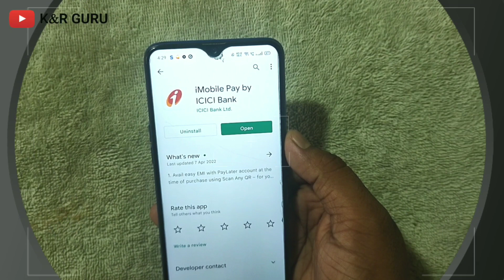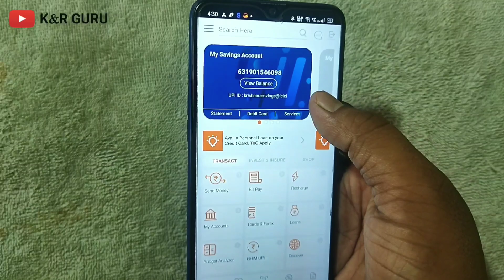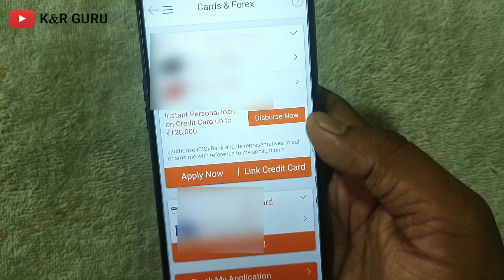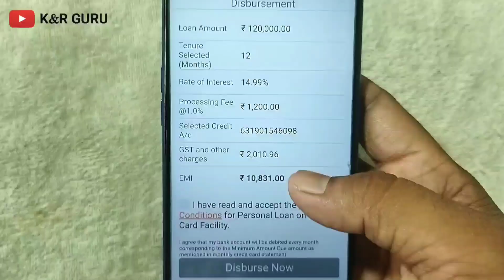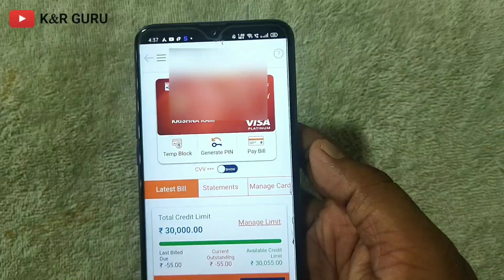ICICI Bank Laon On Credit Card | icici bank personal loan | icici bank credit card se loan kaise le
ICICI Bank Laon On Credit Card | Without Income proof Get Instant Personal Loan On Icici Bank

how apply icici bank personal laon on credit card

Krishna Ram
From - Punjab ( India )